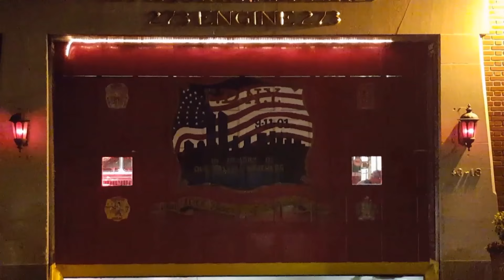[FDNY] Engine 273 & LADDER 129 RESPONDS TO A 5 ALARM FIRE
The Responder © (Sharing is fine)
Recorded Date: July 20, 2016
Area: Flushing Queens, New York.
The fire started in 18-11 College Point Blvd. just after 9:50 p.m. Thursday. Firefighters encountered heavy fire conditions and the flames spread to two other buildings. The cause of the fire is under investigation by the fire marshals. Firefighters stopped the flames from spreading down the rest of the block. The fire left 22 people homeless 18 adults and four children. Eleven of them lived in the building where the fire started, which will have to be torn down.